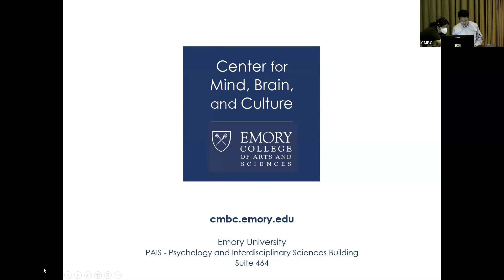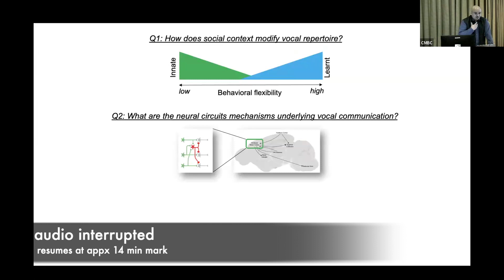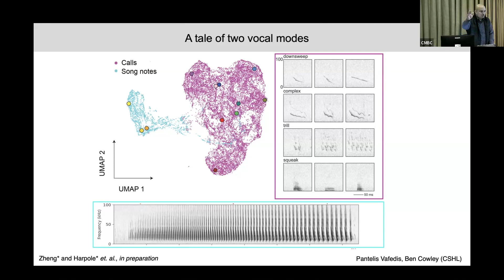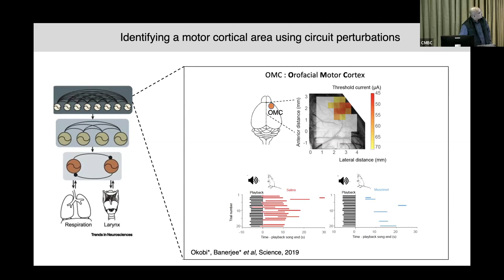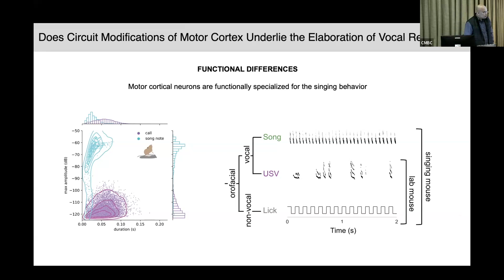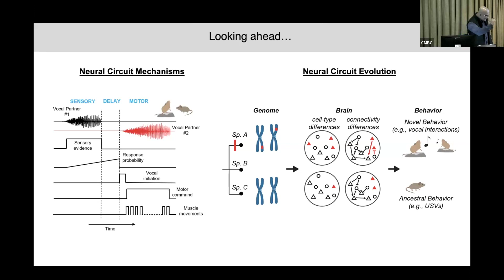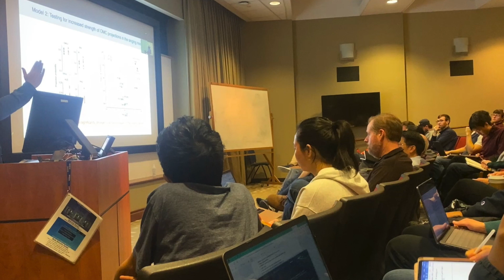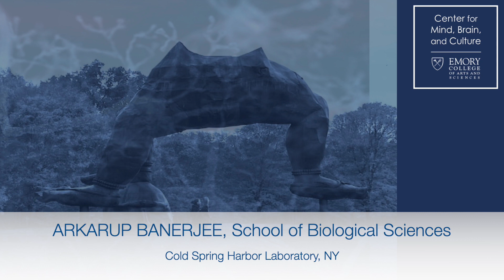Arkarup Banerjee | CMBC Lecture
Arkarup Banerjee | School of Biological Science / Cold Spring Harbor Laboratory, NY
"Neural Circuits for Vocal Communication: Insights from the Singing Mice."

My long-standing interest is to understand how circuits of interacting neurons give rise to natural, adaptive behaviors. Using vocal communication behavior across rodent species, my lab at CSHL pursues two complementary questions. How does the auditory system interact with the motor system to generate the fast sensorimotor loop required for vocal communication? What are the neural circuit modifications that allow behavioral novelty to emerge during evolution? In this talk, I will introduce you to the rich vocal life of the Costa-Rican singing mice. Next, I will describe a series of experiments that were performed to demonstrate the role of the motor cortex in controlling vocal flexibility in this species. In closing, I will discuss our ongoing efforts to identify neural circuit differences between singing mice and lab mice using high-throughput connectomics. Together, by combining neural circuit analysis of a natural behavior with comparative evolutionary analyses across species, we stand to gain insight into the function and evolution of neural circuits for social behaviors.

00:00
03:44 Students introduction
48:36 Q&A